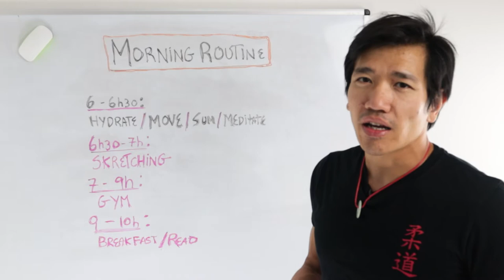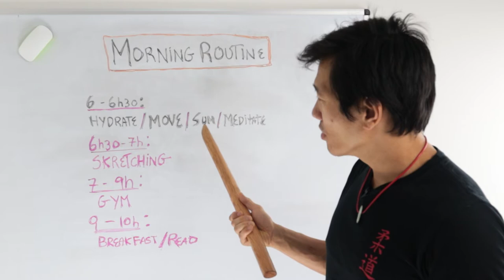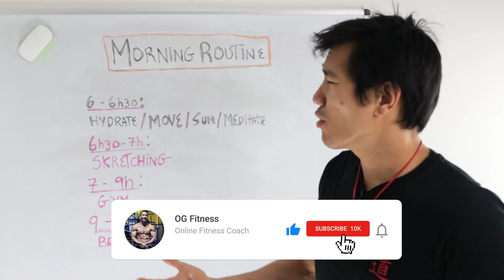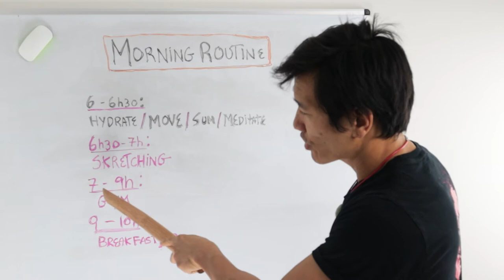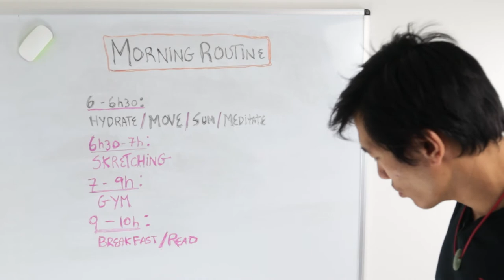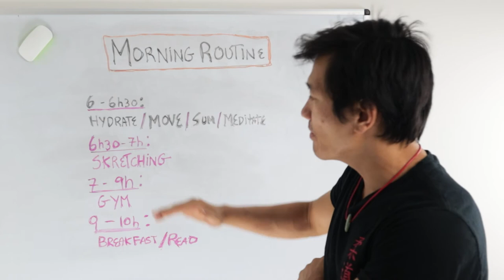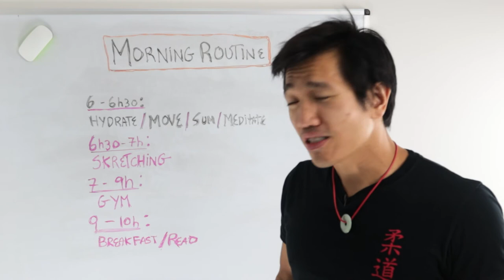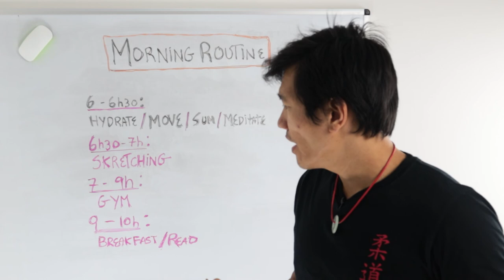OG s Morning Routine- 5 things that can change your life